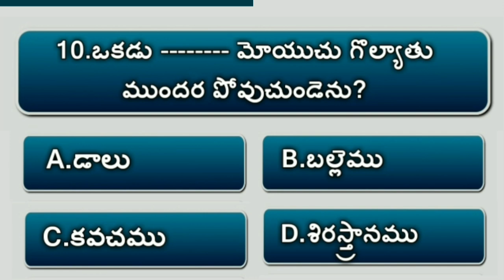Bible Quiz On Samuel #30 | Bible Questions And Answers Telugu